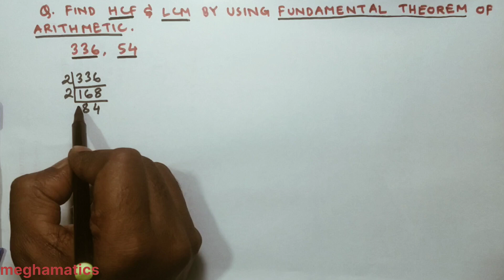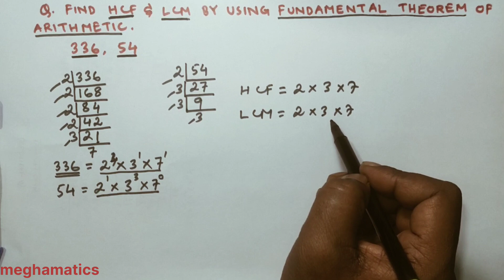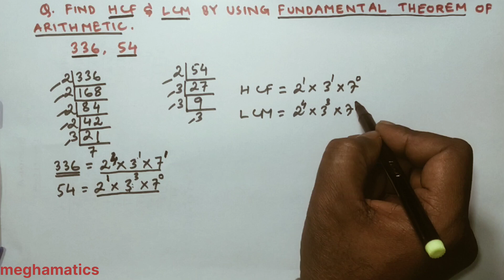Find the HCF and LCM of 336 and 54 by using fundamental theorem of arithmetic | MBOSE | Class X